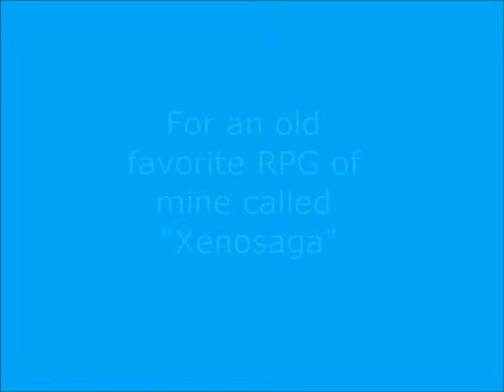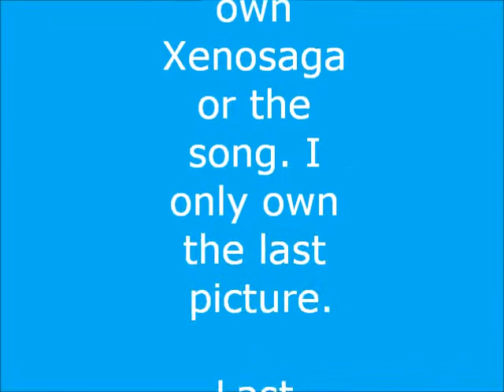Xenosaga Tribute - Chain Destruction Rev.2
This was the first tribute I ever made, so please don't judge too harshly. I wasn't originally gonna put this on YouTube, but I thought that it came out pretty well.

Song: Chain Destruction Rev.2 by Hatsune Miku
Features pictures from: Xenosaga Episode 1: Der Wille zur Macht
                                           Xenosaga Episode 2: Jenseits von Gut und Bose
                                           Xenosaga Episode 3: Also Sprach Zarathustra
                                           Xenosaga: The Animation
As a bonus, I threw in one picture that was mine.
I do not own this series or the music.